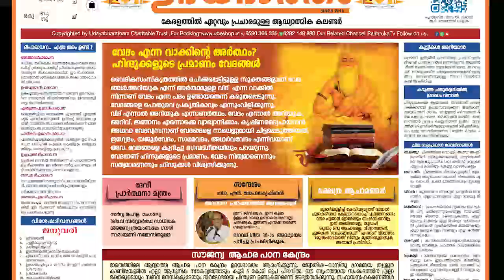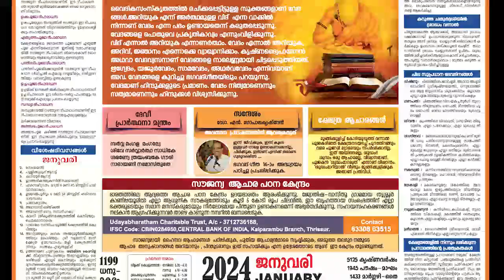ഹൈന്ദവ കുടുംബാംങ്ങൾ ഒന്നു ശ്രദ്ധിക്കുക രാജേഷ് നാദാപുരത്തിന്റെ സന്ദേശം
സന്ധ്യാനാമം മുതൽ വേദ മന്ത്രം വരെ ഉൾപ്പെടുത്തിയ ഉദയഭാരതം കലണ്ടർ ആവട്ടെ ഇനി നമ്മുടെ വീടിന്റെ പൂമുഖത്ത് ഓൺലൈൻ ബുക്കിംഗ് ലിങ്ക് 👇

Udayabharatham only focusing our Dharmma And Nation only